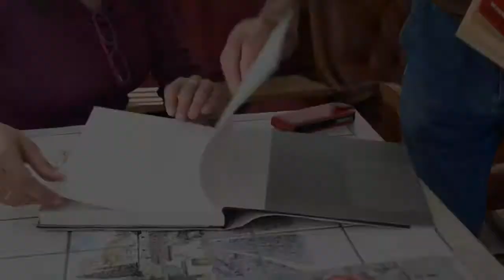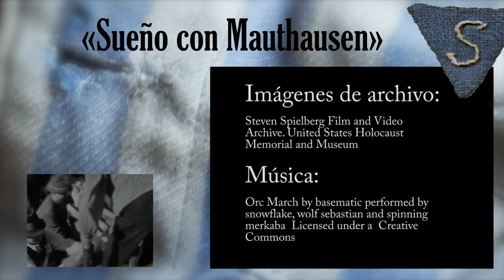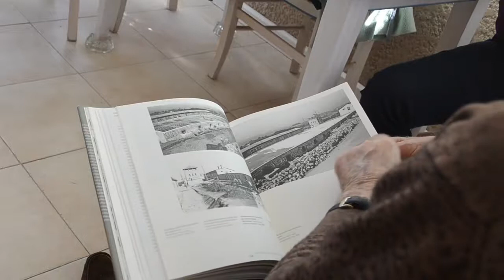Sueño con Mauthausen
El murciano Francisco Griéguez sigue volviendo cada noche al campo de concentración. Los SS resucitan en sus pesadillas. Los cuatro años que pasó en Mauthausen viendo morir a sus compañeros.

Grandes Documentales. Francisco Boix, prisionero republicano, robó miles de imágenes a las SS del campo de exterminio que luego fueron utilizadas en el juicio de Núremberg. El horror..

Irreconocible y con un cambio físico espectacular. io Casas nos ha confesado el motivo de este drástico cambio en exclusiva para nuestras cámaras de Europa Press. El actro está inmerso.